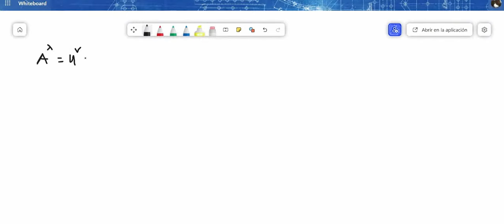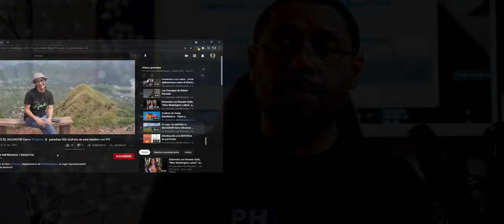DESVIACIÓN GEODÉSICA.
Se puede definir la ecuación de la desviación geodésica en términos de una curvatura. Analicémoslo matemáticamente.